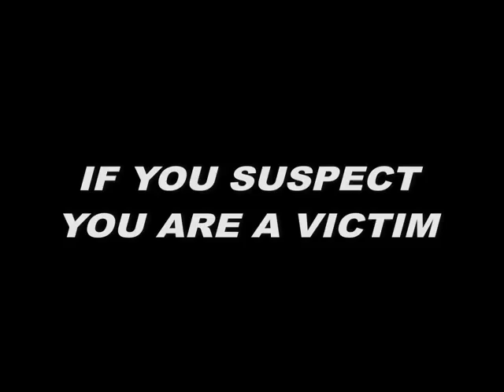THP-Online Identity Theft